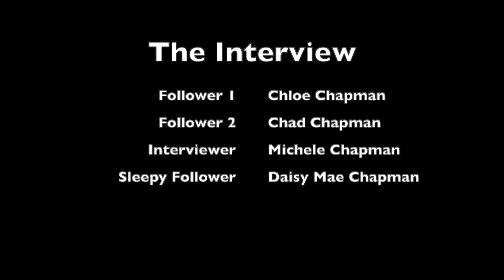The Followers of Account of Jesus' Ascension April 15